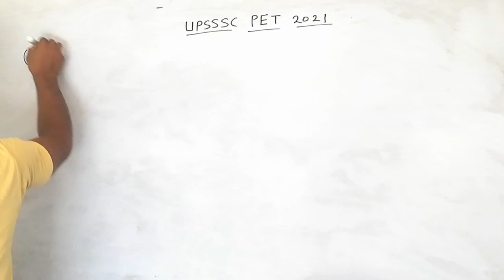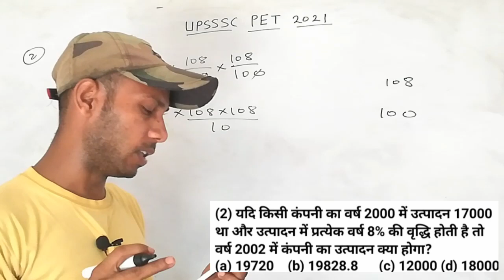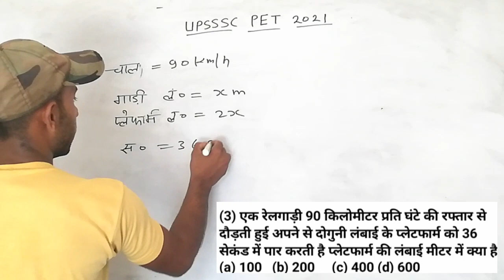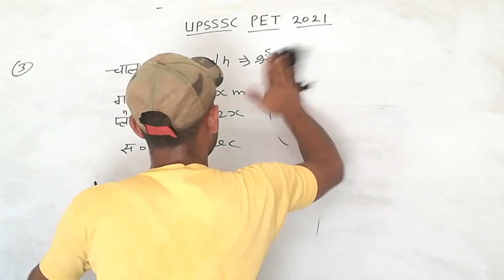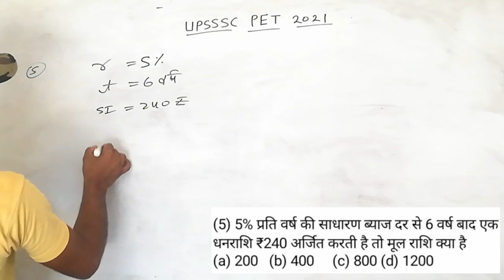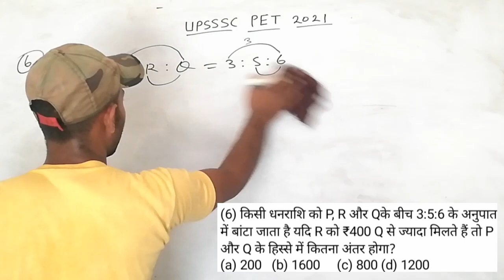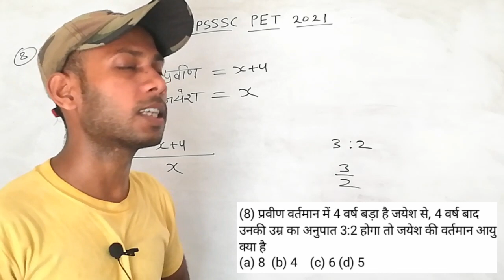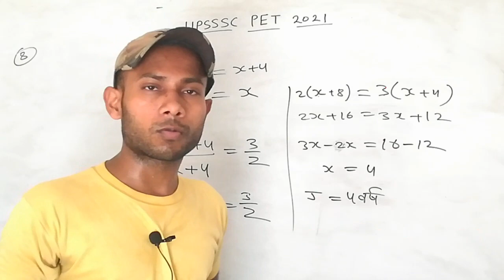UPSSSC PET 2021 | प्रैक्टिस सेट Math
👉 UPSSSC Pet Gk/GS/History/Geography

Playlist Link -

Playlist Link -